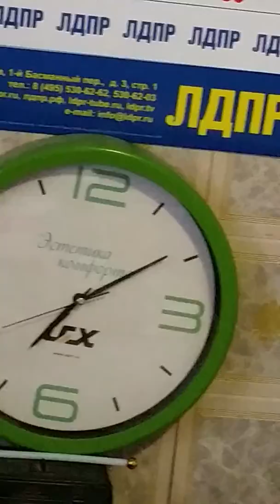11-04-16 - ПАСМУРНОЕ УТРО - ПРОГНОЗ. 1 - СЮЖЕТ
ПРОГНОЗ ВОЛШЕБНИКА